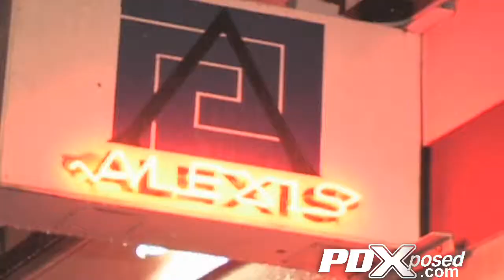Alexis Restaurant on PDXposed